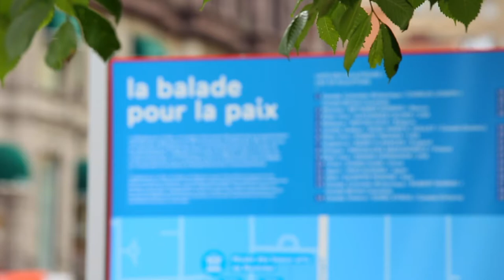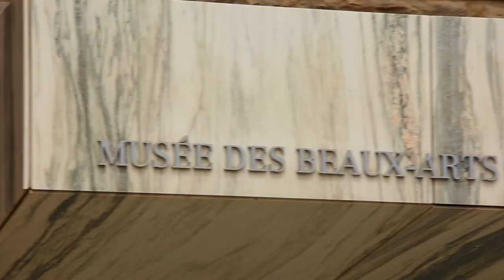Nathalie Bondil - Balade pour la paix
Un musée à ciel ouvert se déploie rue Sherbrooke et nous convie à une balade pour la paix à travers 72 œuvres portant les valeurs d’Expo67.

Cette grande exposition d’art public d’envergure internationale, conçue par le Musée des beaux-arts de Montréal, mettra à l’honneur 72 œuvres véhiculant un message de paix, à l’image des valeurs universelles d’humanisme, de tolérance et d’ouverture qui ont inspiré la réalisation d’Expo67. En plus de commémorer le 50e anniversaire d’Expo67 et le 375e de Montréal, cette exposition à ciel ouvert soulignera le 150e du Canada.